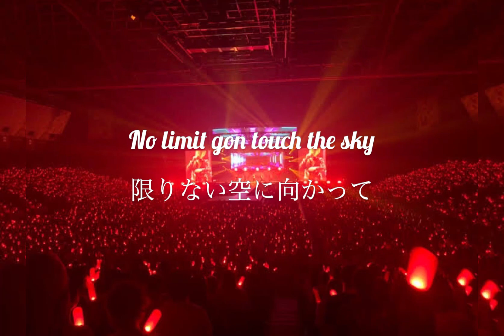【リクエスト曲/iKON日本語訳】Climax - iKON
Climaxめちゃくちゃいいですよね…😭💖

パート割りやカナルビを付けていませんが、とてもいい歌詞なので歌詞に注目して下さると嬉しいです🙇🏻‍♀️

公式⤵️